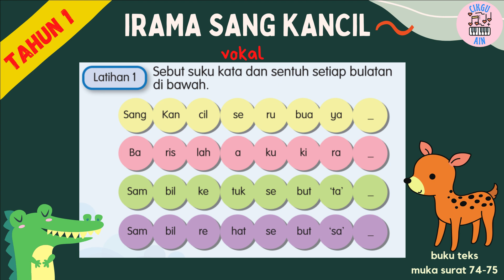VOKAL IRAMA SANG KANCIL (AUDIO 70) | PEND. MUZIK TAHUN 1| UNIT 10: RENJIS, PERCIK, IKUT IRAMA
Standard Pembelajaran:
3.2.2 Mencipta corak irama mudah mengunakan ikon mewakili nilai not